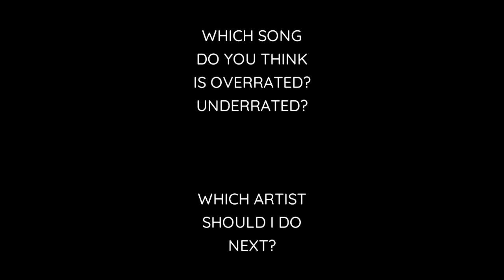Every BEYONCE Song LEAST TO MOST PLAYED [2023]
- STATS TAKEN FROM SPOTIFY ON JANUARY 2023 -

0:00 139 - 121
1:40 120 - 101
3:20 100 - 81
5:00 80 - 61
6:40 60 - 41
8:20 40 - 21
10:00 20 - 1